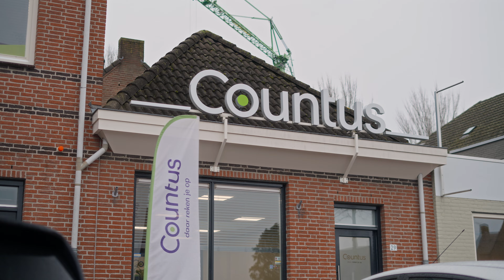Countus Mill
We hebben slechts één locatie in Brabant, maar dat is gelijk wel een heel fijne. Countus Mill: een plek waar gezelligheid en expertise in het vak hand in hand gaan. Er is enorm veel kennis aanwezig in ons team, en daar kan de jongere garde in het vak de vruchten van plukken. Flinke stappen in je carrière zijn hier dan ook zo gezet.